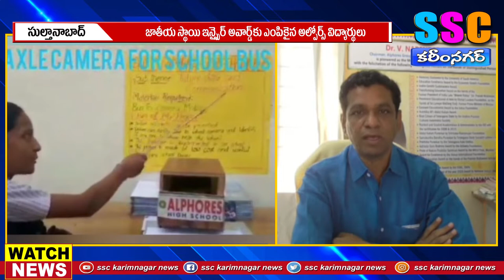జాతీయ స్థాయి అవార్డుకు ఎంపికైన అల్ఫోర్స్ విద్యార్థులు...SSC KARIMNAGAR NEWS 12-02-2022